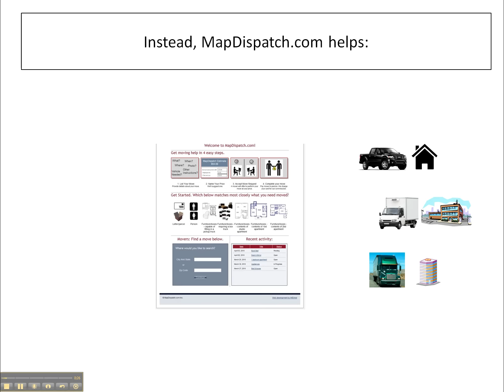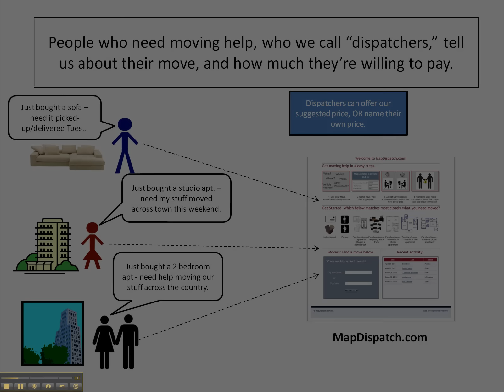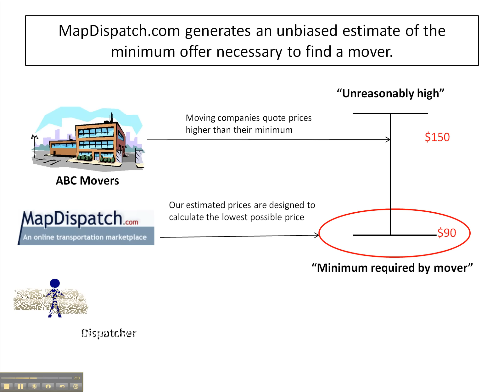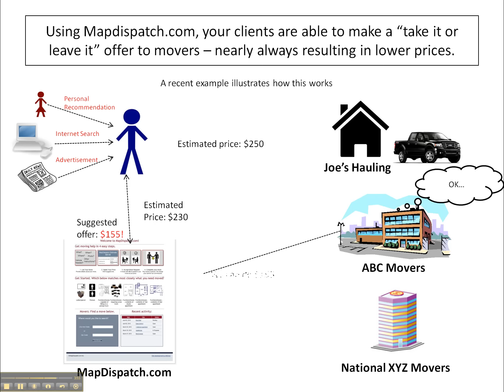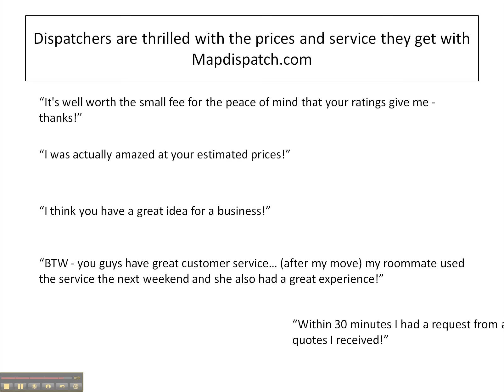Mapdispatch_introduction_presentation.mp4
Overview of Mapdispatch.com's service